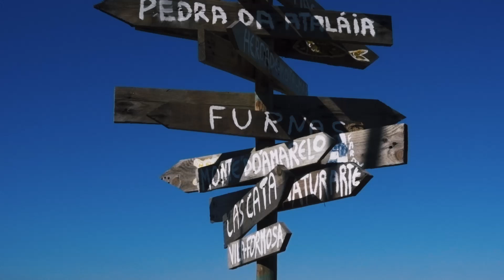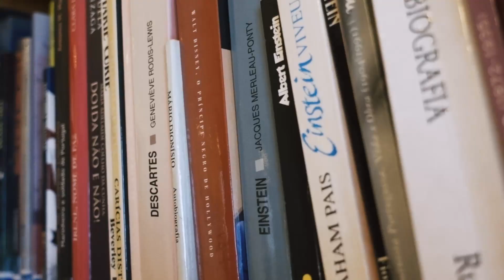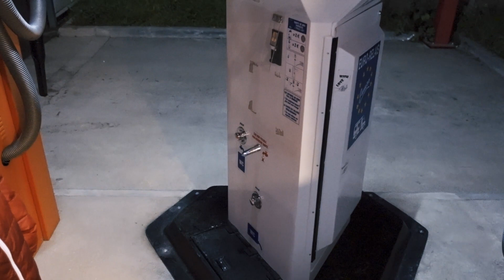Dia de trabalho em Odemira, Frio no Cabo Sardão e Sunset em Odeceixe | Van life Portugal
Olá! Neste vídeo despedimo-nos de Vila Nova de Mil Fontes com um banho quentinho nos balneários públicos da vila! Antes de partir fomos até ao outro lado do rio e conhecemos a Maya. Depois fomos pela costa até à Zambujeira do Mar, onde parámos e fizemos uma pequena caminhada até à praia. Acabámos o dia em Odeceixe, deixando assim o Alentejo e começando a explorar as terras Algarvias. Felizmente apanhámos um bom pôr do Sol e não podíamos ter entrado no Algarve da melhor forma 😊 Esperamos que tenham gostado do Vlog!

Subscrevam e fiquem para nos acompanhar nesta aventura!

Ao comprarem o nosso Livro estão também a contribuir para a continuação da nossa viagem :)